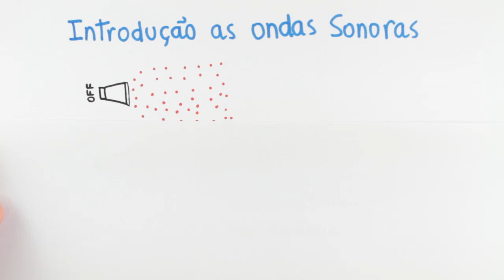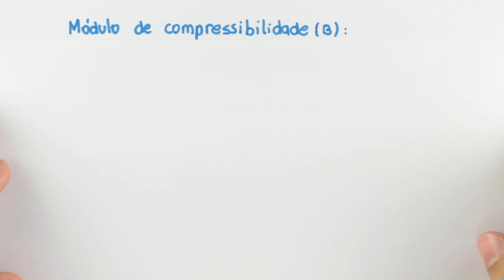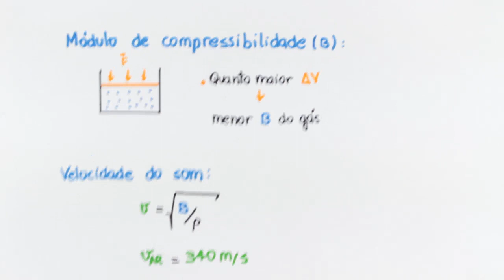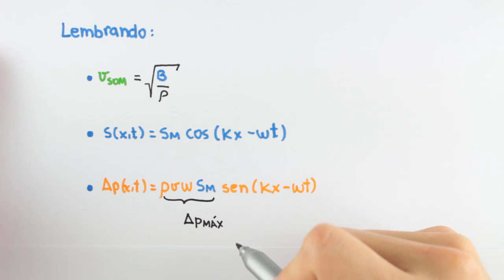Ondas - Introdução as ondas sonoras